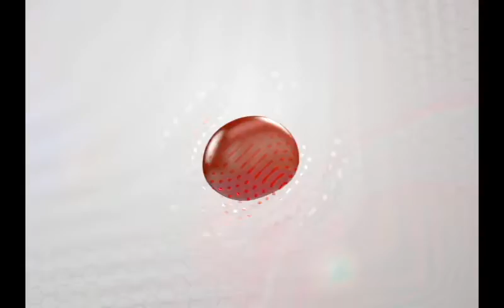CORTE 16HRS 200116